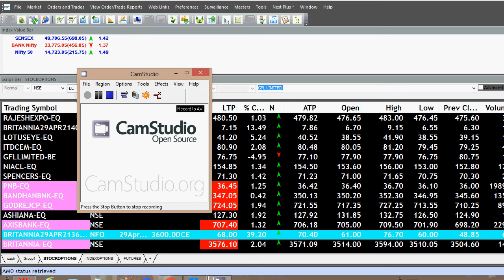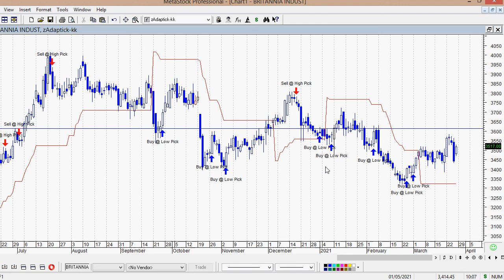BRITANNIA CE OPTION IDEA ON 30 MAR 2021